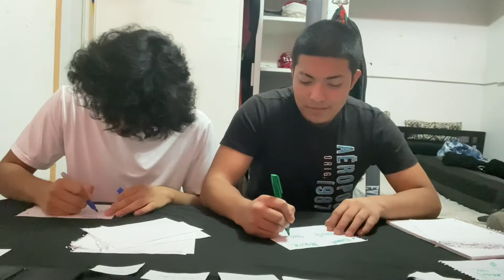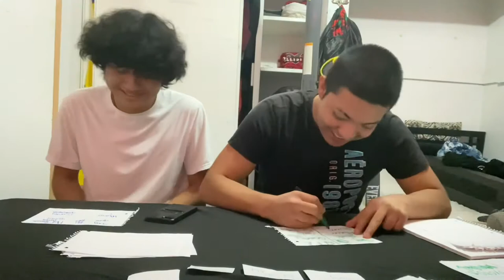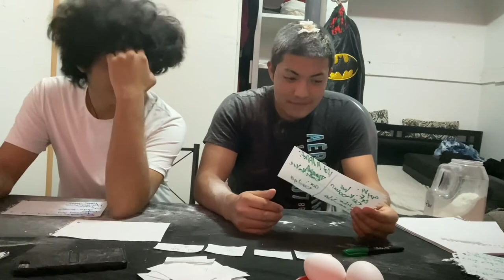Randomizer Game👀 **Gets Chaotic/Huge Mistake**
Hello its me again, i know this video is longer than my past ones but i had a blast filming and editing this video so i hope you guys enjoy it as well. Thank you and have an amazing day ! :)